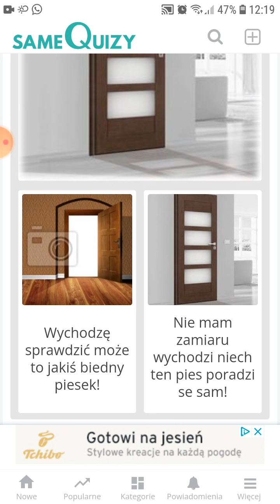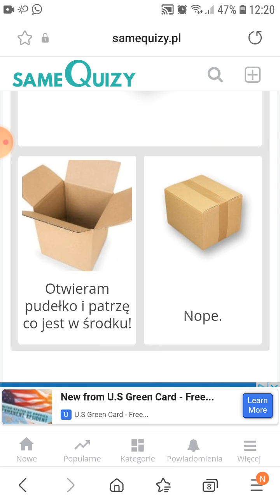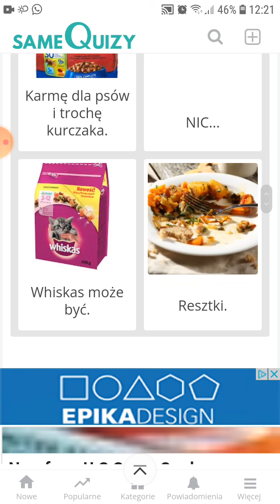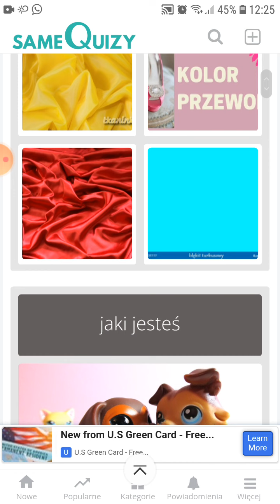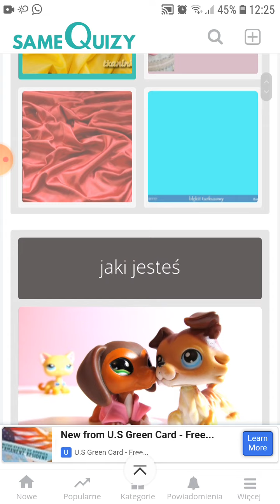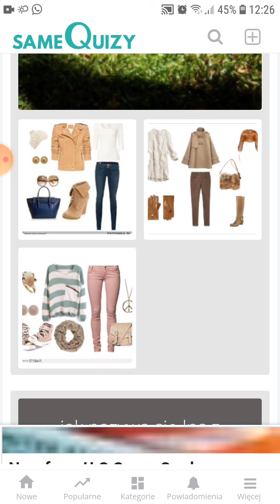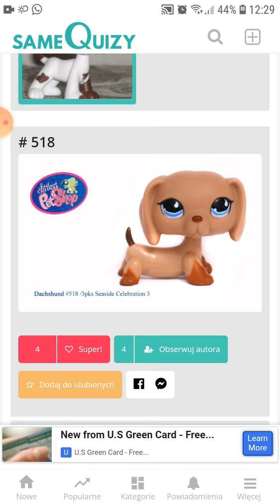rozwiązuje quizy o jamnikach